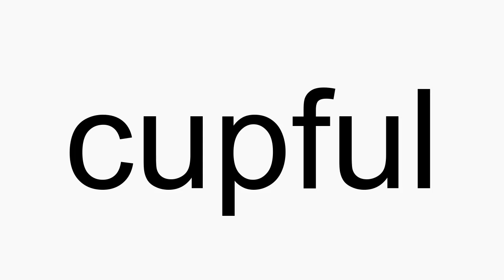How to pronounce cupful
cupful American English pronunciation. How to pronounce cupful correctly. How to say cupful in proper American English.